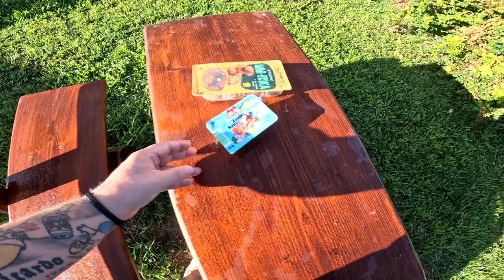Das ERSTE Ticket für Habanero ist ABZOCKE !!! | Pokémon GO Deutsch # 2666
GUMMA !!!